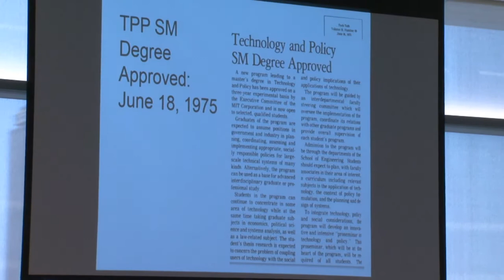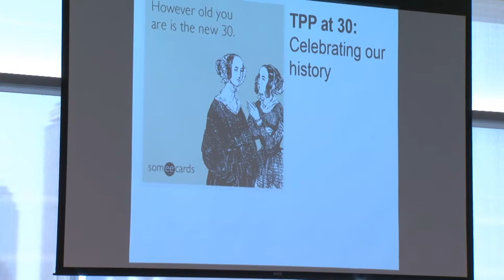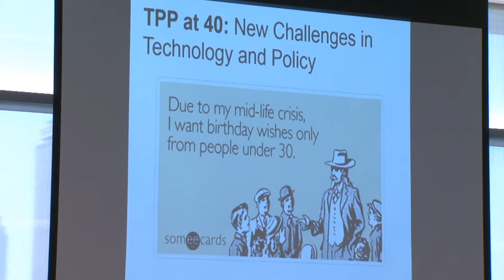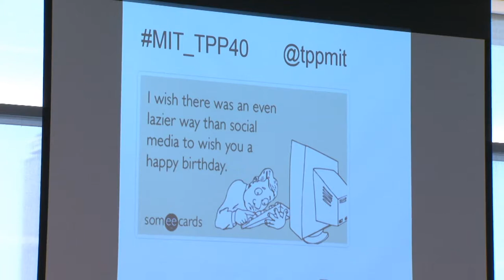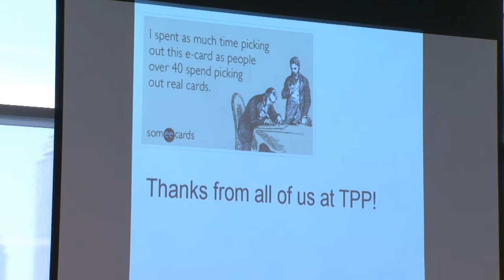TPP at 40 Welcome and Introduction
Speakers: Munther Dahleh, Noelle Selin and Jessika Trancik